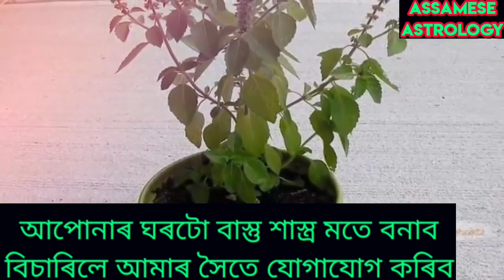এনেকুৱা মহিলা সকলে কেতিয়াও তুলসী গছৰ ওচৰত যাব নালাগে।@AssameseAstrology709.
এনেকুৱা মহিলা সকলে কেতিয়াও তুলসী গছৰ ওচৰত যাব নালাগে।‎@Assamese Astrology .